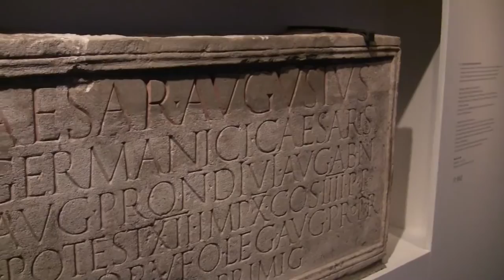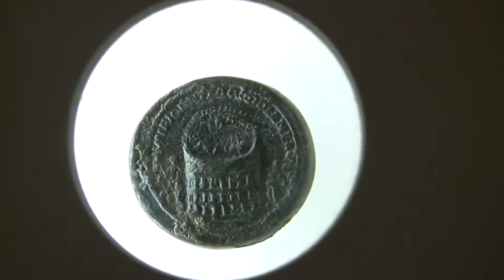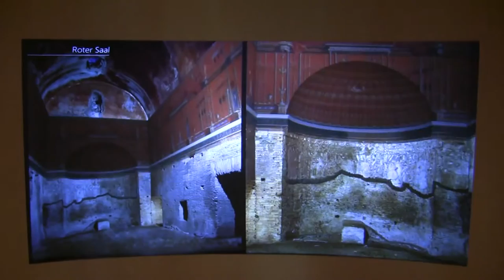Nero – Kaiser, Künstler und Tyrann: Ausstellung in Trier (roman emperor Nero exhibition)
Impressions of the exhibition "Nero – Emperor, Artist and Tyrant" from 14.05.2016 to 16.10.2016 at the Rhenanian Provincial Museum, Treves... read more in German:

Impressionen der Ausstellung "Nero – Kaiser, Künstler und Tyrann" vom 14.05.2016 bis 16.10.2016 im Rheinischen Landesmuseum, Trier.

Das Allround-Showtalent auf dem römischen Kaiserthron: Eine glänzend inszenierte Ausstellungs-Trilogie in drei Trierer Museen reinigt Nero vom Stigma des blutgierigen Ungeheuers – und rehabilitiert ihn als Erfinder der Spektakel-Gesellschaft.